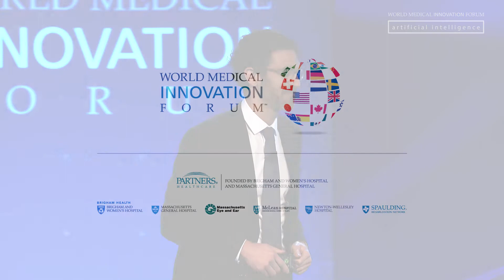2018 WMIF | First Look: Ziad Obermeyer, MD, BWH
A Machine Learning Algorithm to Reduce Costs and Increase Quality

Ziad Obermeyer, MD, Assistant Professor, Emergency Medicine, BWH; Assistant Professor, HMS